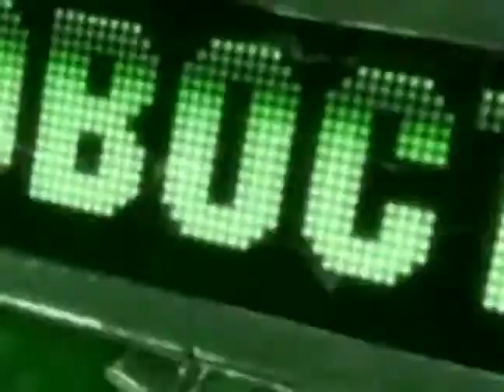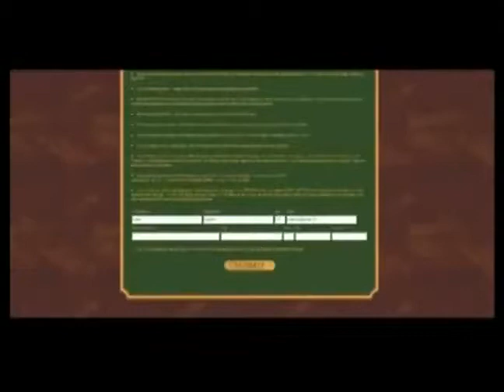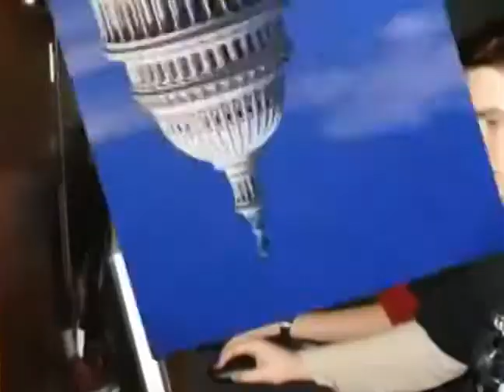53 - Виртуалити - (ТК "MTV Russia", 2008 год) Макс Васильев - 480p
53 - Виртуалити - (ТК "MTV Russia", 2008 год) Макс Васильев - 480p

Макс Васильев: "Сегодня выпуск посвящен самой самой скандальной, самой провакационной, самой беспредельной серии игр GTA. 4-я часть на подходе и ожидается, что она соберет не менее 400 миллионов долларов в первую неделю продаж"

НОВОСТИ:
- Mata Hari станцует для немецкой разведки;
- Iron Man уже начал борьбу с мировым злом;
- Вышел баскетбольный симулятор NBA Ballers: Chose One;

Сюжеты Виртуалити:
- История серии Grand Theft Auto;
- История скандалов вокруг серии Grand Theft Auto.

Звездные Игры:
- Рэпер Seryoga

Великолепная семерка - игр про гангстеров:
07 - Трахтенберг в Мадриде;
06 - Scarface: The World is Yours;
05 - Just Cause;
04 - Driver: Parallel Lines;
03 - Crackdown;
02 - The Simpsons: Hit & Run;
01 - Mafia

ХИТ:
- Grand Theft Auto 4
Ведущий:
- Макс Васильев
Вместе с вами виртуалили:

- Вадим Азабов
- Андрей Булатов
- Максим Васильев
- Андрей Градов
- Марк Гаврилко
- Александр Глаголев
- Евгений Дерюгин
- Алексей Ежелов
- Иван Кузьмин
- Дмитрий Михаилов
- Артем Лисичкин
- Сергей Устюжин
- Николай Циркунов
- Наталья Шорохова

Продюсеры:
- Максим Баканович
- Николай Мещеряков
- Юрий Поморцев

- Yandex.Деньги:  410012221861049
- QIWI: по нику - INQUISITORALEX